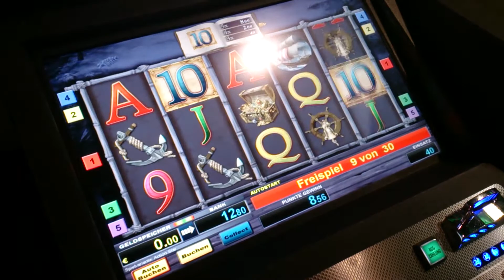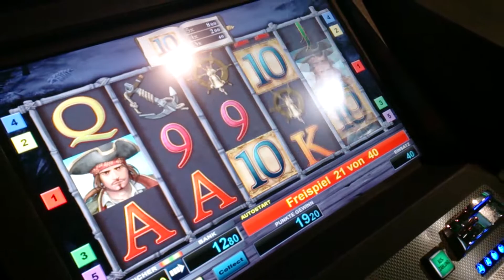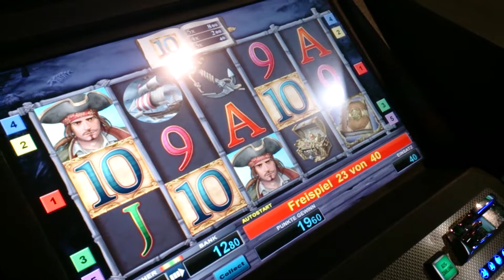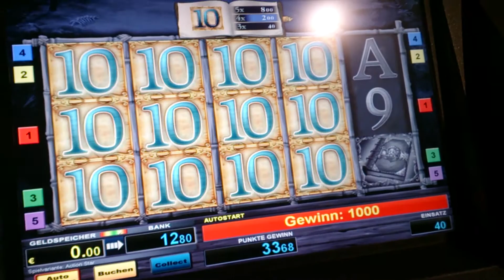Bally Wulff - Book of Pearls 40cent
Was ist denn da los ? :D